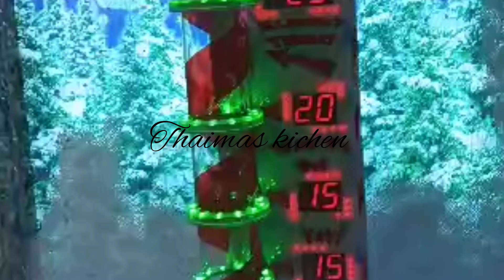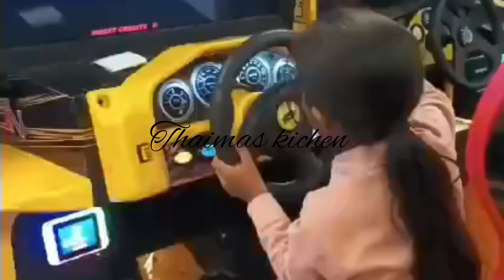കൊച്ചിലെ കുറച്ചു വിശേഷം